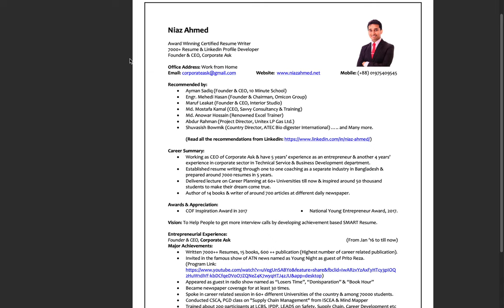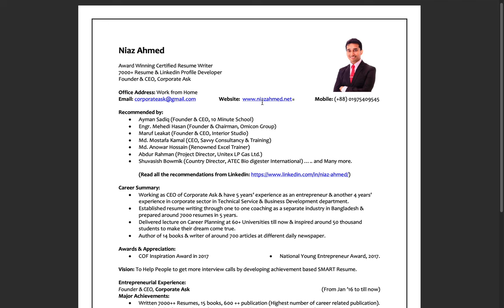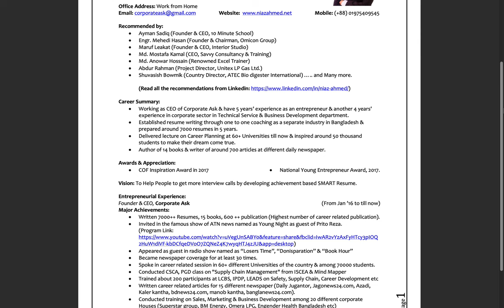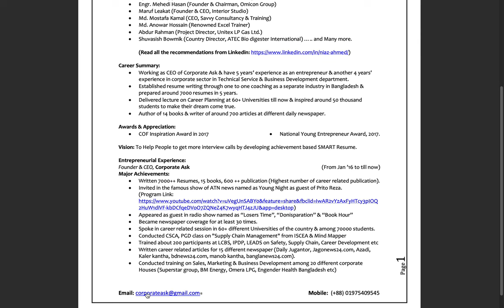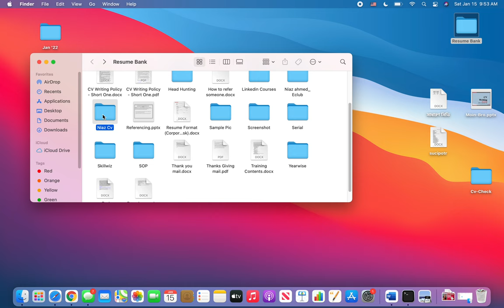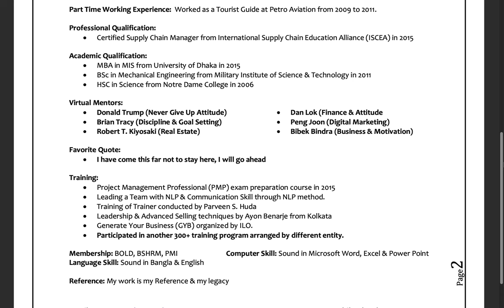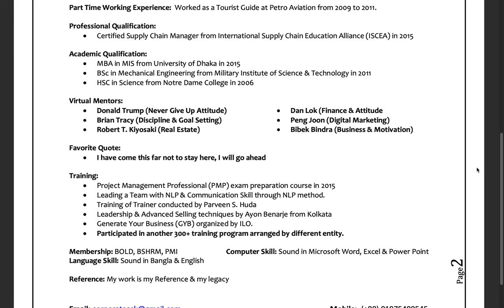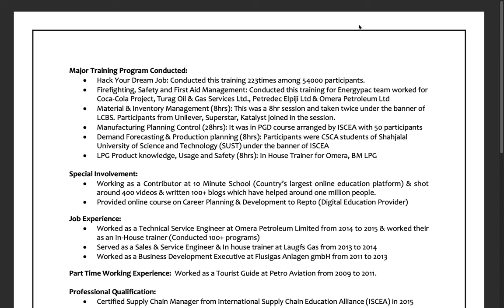🔥RESUME OF NIAZ AHMED 🔥| CORPORATE ASK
আজকের ভিডিতে আমরা দেখবো, কর্পোরেট আস্কের সিইও নিয়াজ আহমেদ এর সিভি কেমন? আপনি চাইলে নিয়াজ আহমেদ মত বানিয়ে নিতে পারেন। তাই দেরি না করে ভিডিওটি শেষ পর্যন্ত দেখুন।
কন্টেন্ট নির্ভর এবং এচিভমেনট বেইজড সিভি/ রিজুমি আপনাকে সংক্ষিপ্ত সময়ের মাঝে একজন এইচ আর প্রফেশনাল এর কাছে আপনাকে তুলে ধরতে পারে, যা আপনার ইন্টারভিউ কল পাবার সম্ভাবনা বাড়াবে। সিভি আপনার নিজের আয়না, আপনি নন আপনার সিভি সবার আগে নিয়োগকর্তার কাছে যাবে। একটা প্রফেশনাল সিভি আপনার ইন্টারভিউ কল পাবার সম্ভাবনা বাড়াবে। যত বেশি কল তত বেশি আপনি নিজেকে প্রুভ করবার সুযোগ পাবেন। আমরা সিভি তৈরি এর সময় ৩ টি বিষয়কে প্রাধান্য দিয়ে থাকি। গ্লোবাল স্ট্যান্ডার্ড মেইনটেইন, ATS Friendly এবং প্রেজেন্টেশন অফ ইনফরমেশন। বাংলাদেশের স্বনামধন্য এবং পাইওনিয়র সিভি রাইটিং প্রতিষ্ঠান "Corporate Ask" থেকে আজকেই তৈরি করে নিতে পারেন আপনার প্রফেশনাল সিভি/ রিজুমি/।

গত ৬ বছরে আমরা প্রায় ১৫০০০+ সিভির কাজ করেছি। লিংকডিন থেকে আমাদের রেকমেনডেশন গুলো দেখতে পারেনঃ